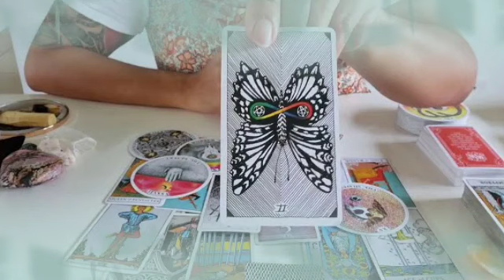برج الدلو ♒ عامل نفسو فرحان من فراق😏بس هو بيتقطع من داخله يا دلو😔